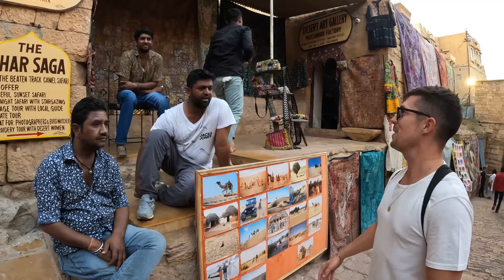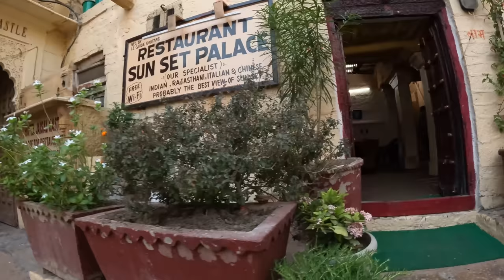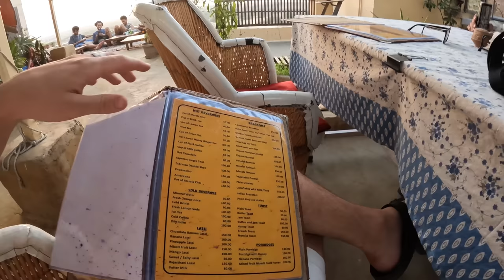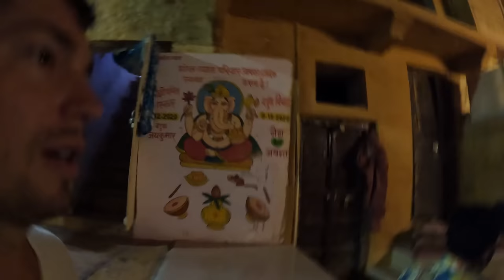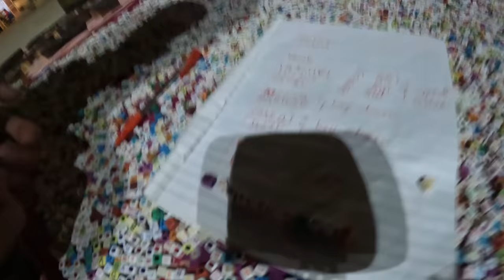FIRST IMPRESSIONS of JAISALMER 🇮🇳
In this video, we take you with us to explore Jaisalmer downtown. We share with you our first impressions of this city as we go and visit the fort downtown. Once we get down there, we find a spot to watch the sunset. After the sunset, we walk through the fort and meet some locals before taking a motor bike to the lake in Jaisalmer. After that, I meet a kind man who made a custom bracelet for me.

This is 1 video of the 50+ videos from my India vlog series 🇮🇳 find the playlist of all India videos